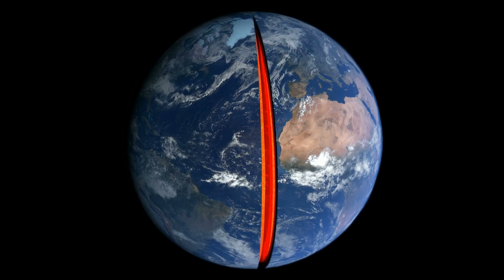Exploring the Majestic Fagradalsfjall Volcano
Explore the mesmerizing landscapes of Iceland, from towering glaciers to vast lava fields, and delve into the geological marvel of the Mid-Atlantic Ridge fueling Iceland’s volcanoes. Witness the dramatic awakening of Fagradalsfjall volcano after centuries of dormancy, as it illuminated the night sky on March 19, 2021. Discover how Iceland’s unique tectonic activity shapes this volcanic island and provides valuable data for scientists. Journey through the Reykjanes Peninsula, where magma rises and lava flows, reshaping the landscape. Marvel at the resilience of Icelanders and their symbiotic relationship with nature’s powerful forces.

CHAPTER:
00:00 #1 Land of Fire and Ice
00:50 #2 A Restless Giant Awakens
01:41 #3 The Land of Fagradalsfjall
02:19 #4 Birth of Fire
02:52 #5 A Window into Earth's Heart
03:34 #6 Whispers from the Deep
04:16 #7 A Symphony of Forces
04:51 #8 The Stage is Set
05:27 #9 A Fiery Debut
06:08 #10 Lava Flows and Fountains
06:42 #11 Gas and Ash
07:21 #12 A Balancing Act
08:34 #13 Impacts on the Environment
10:23 #14 Adapting to a Changed Landscape
11:24 #15 Scientific Insights from Fagradalsfjall
13:09 #16 Mysteries Unveiled, More to Explore
14:37 #17 The Enduring Lesson of Fagradalsfjall